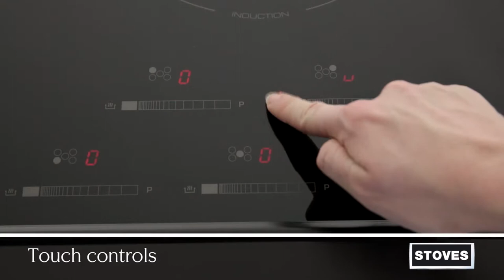Stoves Sterling 1100Ei inductie fornuis | De Schouw Witgoed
De Stoves Sterling 1100 Ei rvs is een strak vormgegeven inductie fornuis van 110 cm. breed. Dit fornuis heeft vijf inductie kookzones aan de bovenzijde met daaronder vier ovens. Deze ovens hebben allemaal een verschillende functie en zijn zodoende heel gericht inzetbaar.